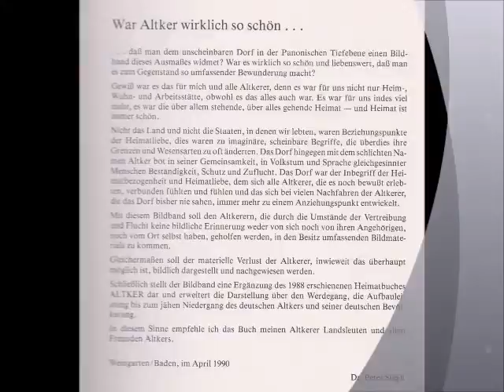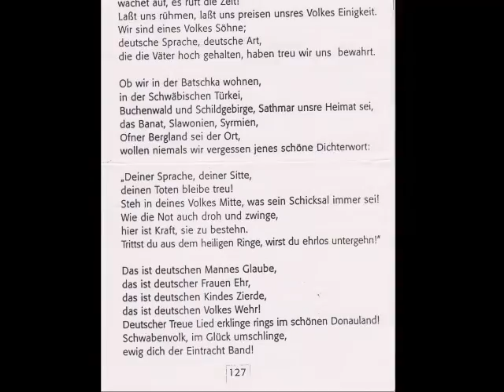Erinnerung an den Heimatort Altker Musik :Ernst Mosch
Erinnerung an den Heimatort von meinem Opa und seinen Eltern "Altker".
Musik:Ernst Mosch " Wenn Opa erzählt von zu Haus,Gesang:Biggi(Tochter von Ernst Mosch)